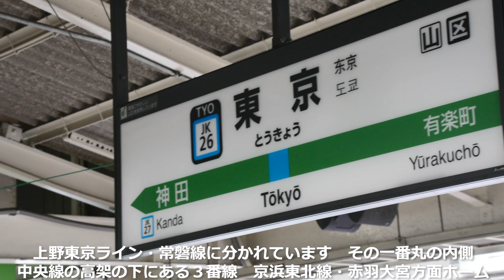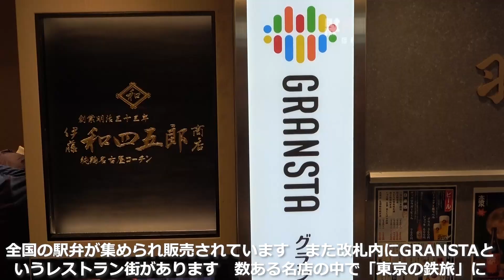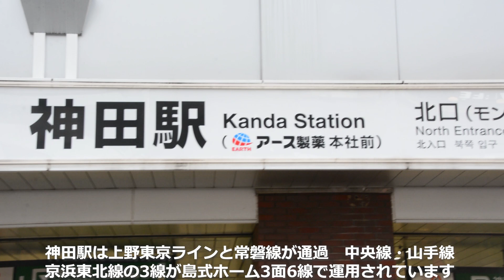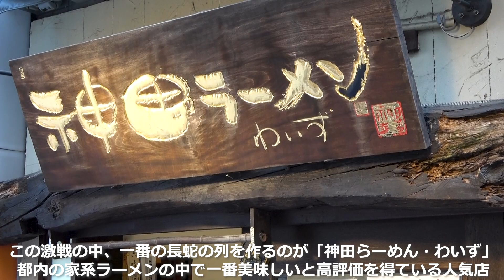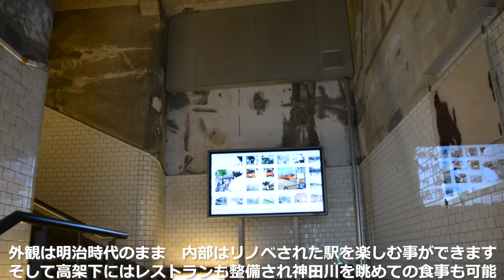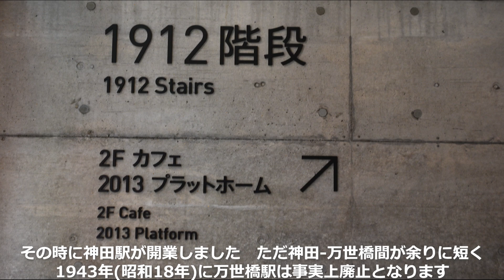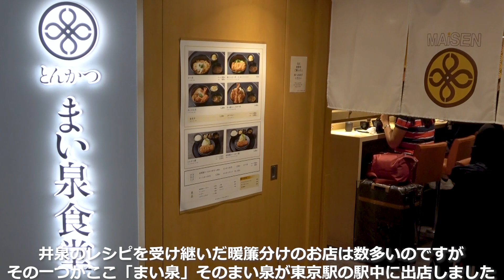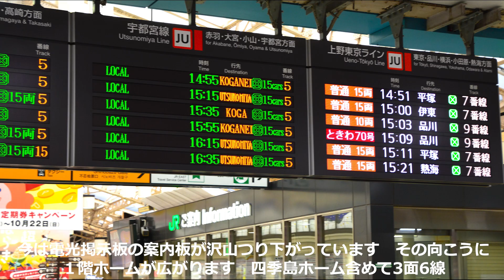【東北本線1】首都駅で遊べ！世界の人々が大挙する東京・秋葉原・神田・上野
東北本線は東京駅から盛岡駅を結ぶJR東日本の基幹路線です。JRの在来線の中で山陰本線・東海道本線に次ぐ3番目に長い565.1km(旅客支線を含む)の路線距離、駅数は支線を含めて全144駅巨大路線です。今回この全駅を下車周遊、東北を感じる鉄道旅行に出発します。
第一章の鉄旅は世界が注目しインバウンドが大挙して押し寄せる東京駅・神田駅・秋葉原駅・御徒町駅・上野駅までの５駅で遊びます。東京駅は東北本線の起点駅。路線名は京浜東北線・山手線・宇都宮線・高崎線・常磐線・中央線に分かれていますが全て東北本線の鉄路を使って運用しています。その中でも宇都宮線と京浜東北線は、東京駅以北は全て東北本線を走ります。第一章と第二章は東北本線の各駅停車路線の位置づけの京浜東北線に乗って各駅停車の鉄旅を楽しみましょう。

1.東京駅
文化財駅舎である丸の内口を再発見！
東北本線「0キロポスト」
駅改札内に集まるレストラン群「グランスタ」
2.神田駅
日本一のグルメの都神田
神田駅前で人気のレストラン
3.秋葉原
旧万世橋駅で中央線を見る
世界が注目するポップカルチャーの聖地を散策
4.御徒町駅
アメ横を楽しむ
上野広小路の洋食の名店を堪能
5.上野駅
東北への始発駅上野駅を散歩「ああ上野駅」
世界のアートが集まる上野公園

さぁ、東北の鉄旅の第一章、楽しみましょう。

東北本線 東京～盛岡間 全144駅下車周遊の鉄旅